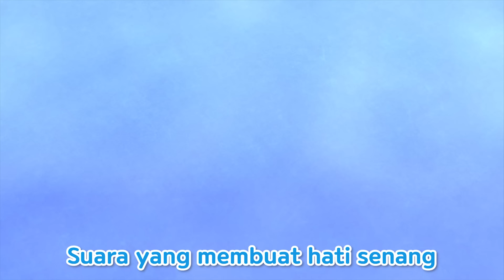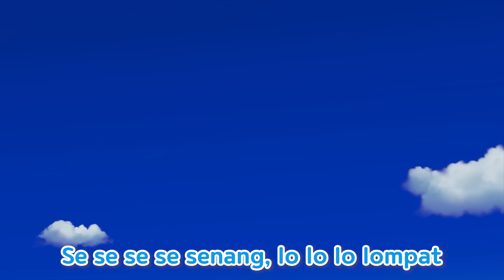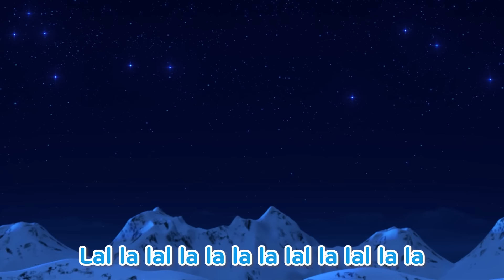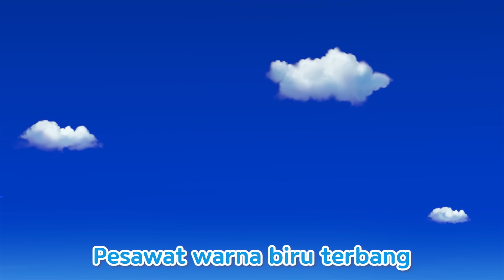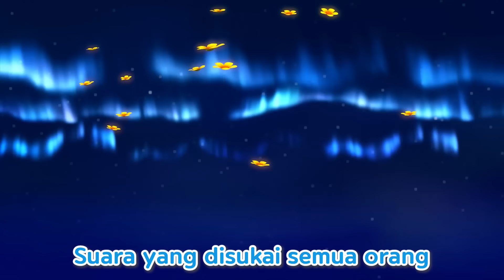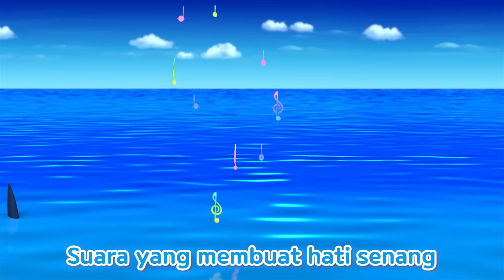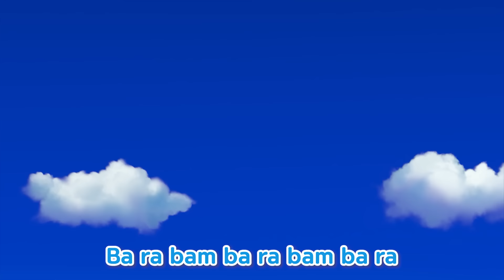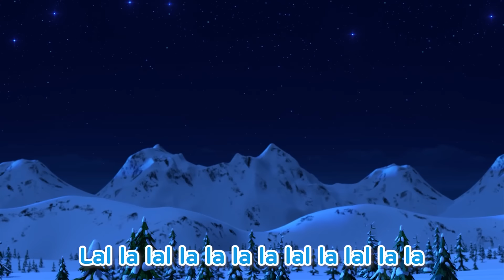[ALL] Bernyanyi Bersama Pororo 1 | Lagu Anak Anak | Pororo Si Penguin Kencil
Ayo teman-teman yang suka menyanyi lagu anak-anak, berkumpul! Bernyanyi dengan penuh semangat bersama band Pororo!